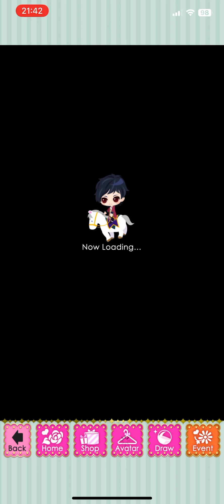Romantic Rivalry - Zell Ronde - Chap 2